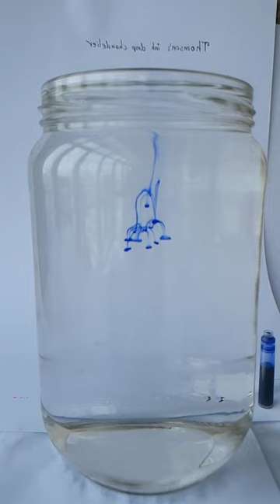Green, Blue, Red Thomson chandelier 2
Simple experiments to observe Thompson Chandeliers. Created by ink drops in water.

"On the Formation of Vortex Rings by Drops"
doi: 10.1098/rspl.1885.0034
Proc. R. Soc. Lond. 1886 vol. 39 no. 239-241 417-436